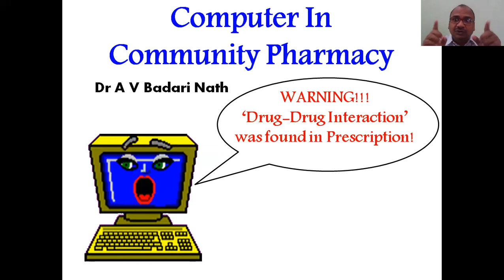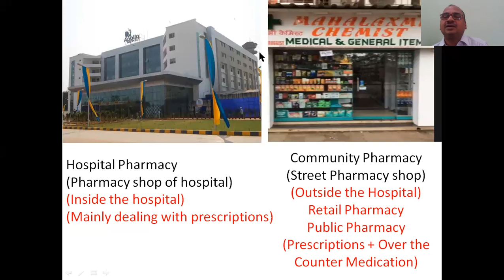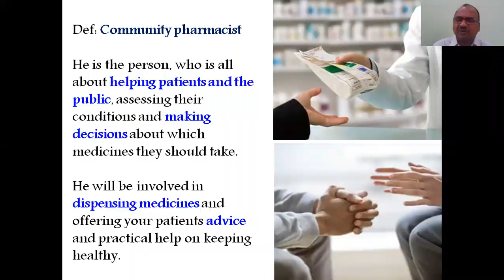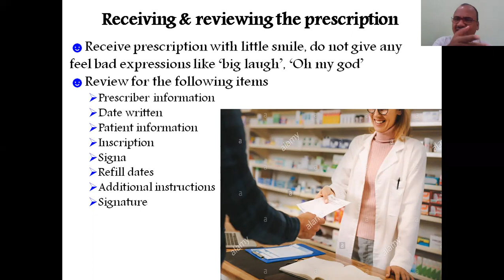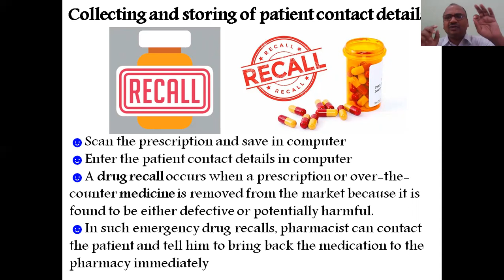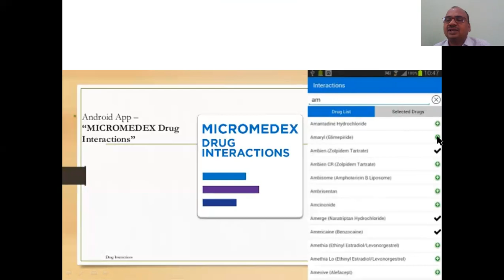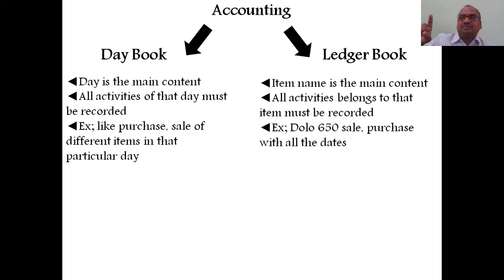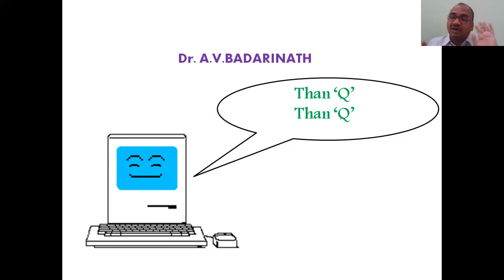Computers In Community Pharmacy